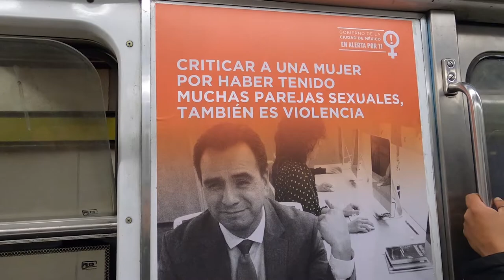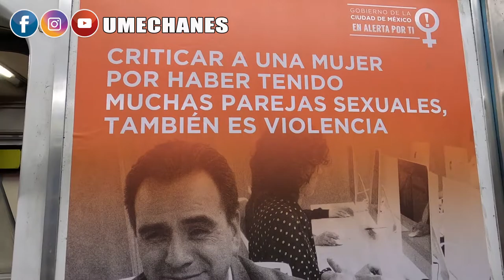NO a la Violencia de Genero